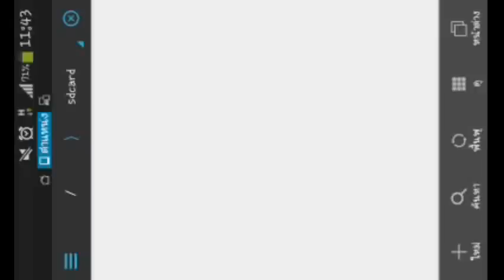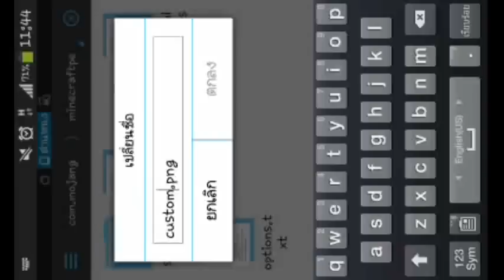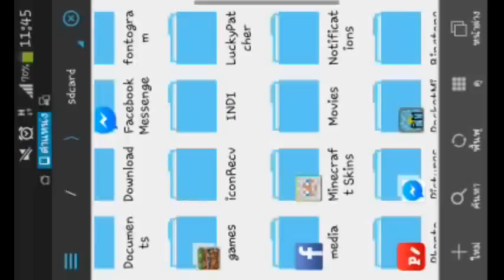วิธีใส่สกิน ใน MCPE Build 5(สำหรับคนที่ใส่ไม่ได้)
อย่าลืมน่ะงับ